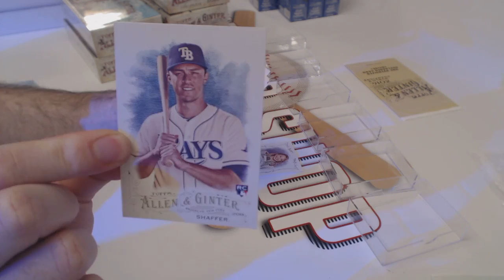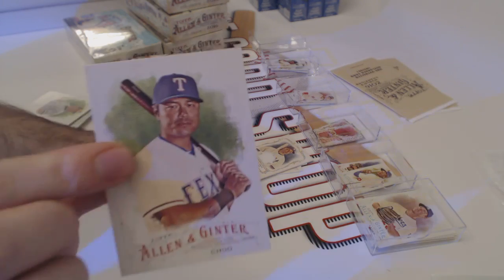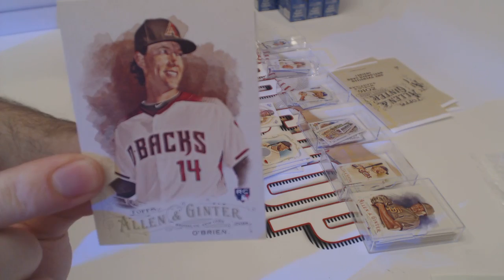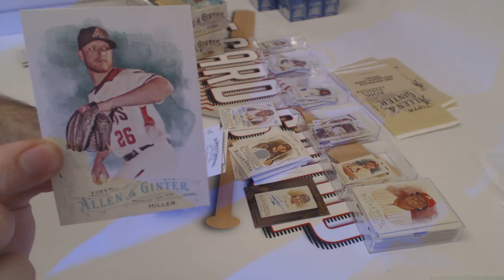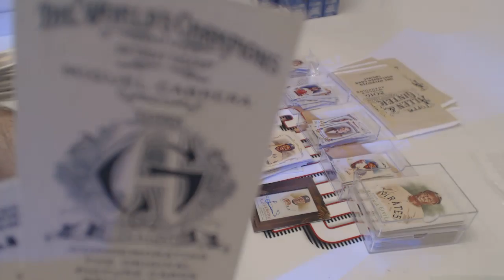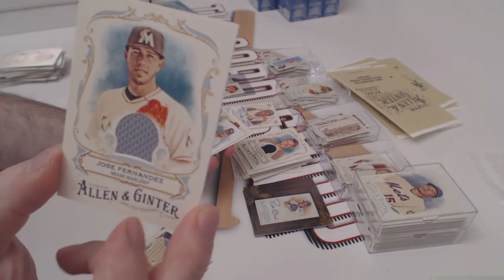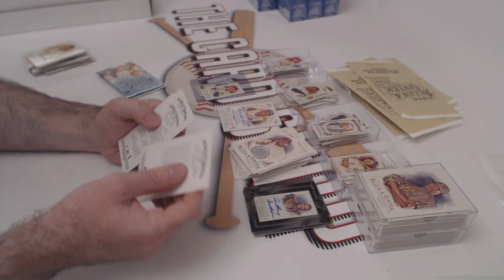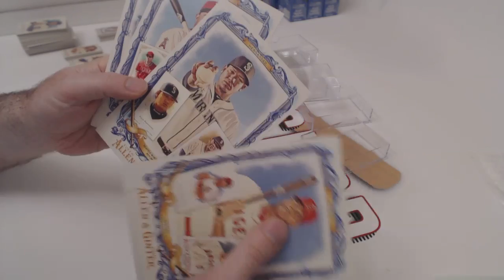7/27/16 - 2016 Allen & Ginter 1/2 Case Break (recap at end)